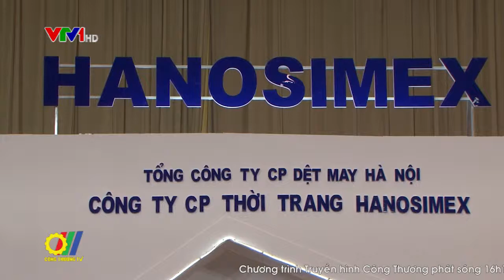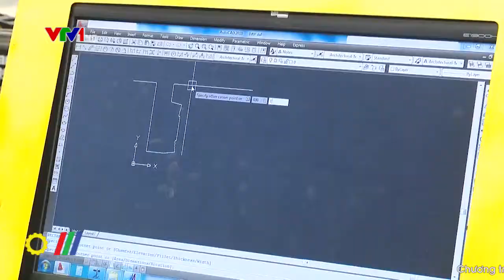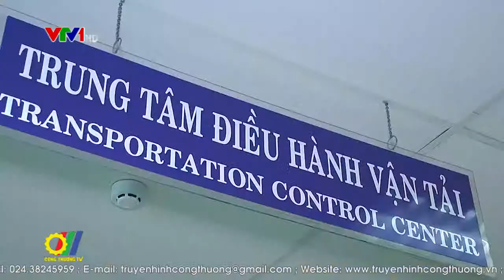Tác động của CPTPP đến các ngành hàng xuất khẩu của Việt Nam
Ngày 14/1/2019, Hiệp định đối tác toàn diện và tiến bộ xuyên Thái Bình Dương (CPTPP) chính thức có hiệu lực với Việt Nam. Tuy nhiên, nhưng cơ hội và thách thức của Hiệp định này đối với mỗi ngành nghề, lĩnh vực khác nhau, do vậy cần những quan tâm và sự chuẩn bị kỹ lưỡng để có thể khai thác hiệu quả những lợi thế mà Hiệp định này mang lại…